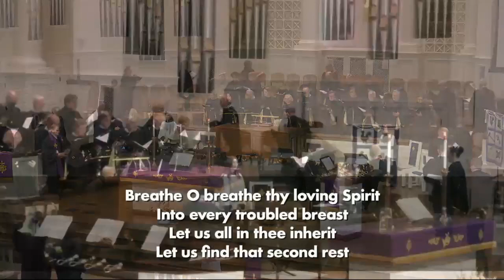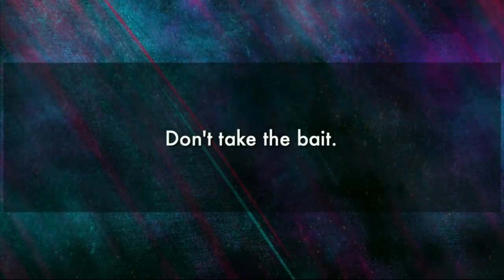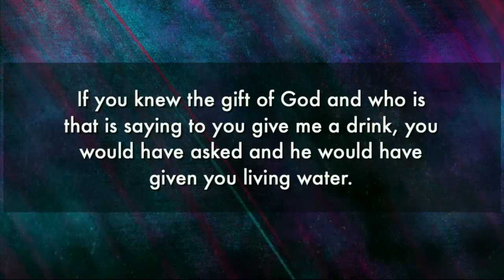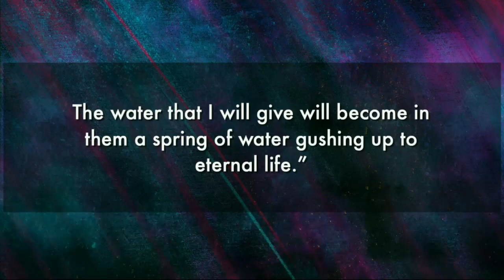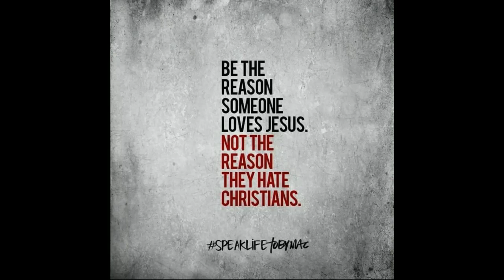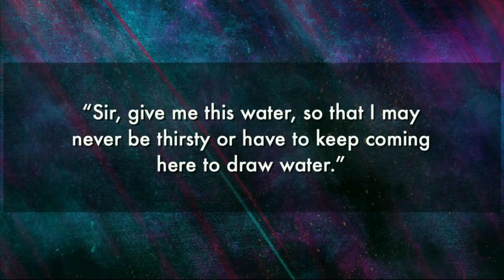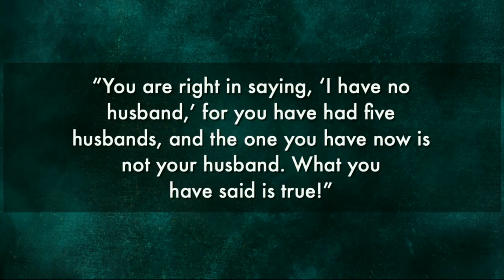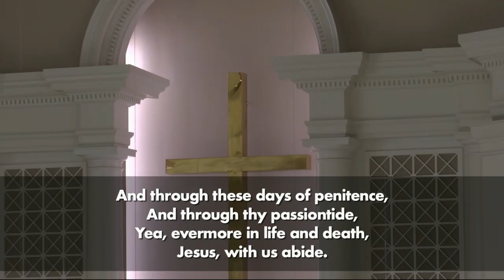03.26.23 | Drawn Together | Traditional Service